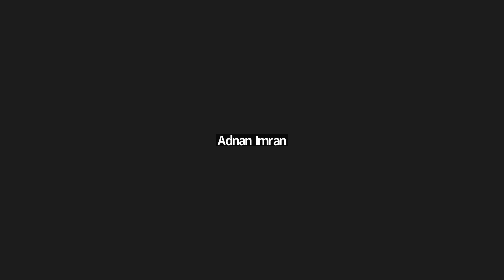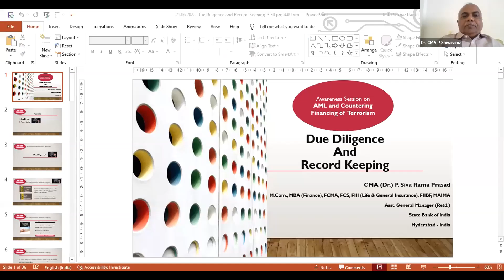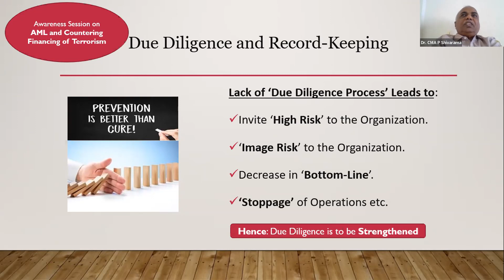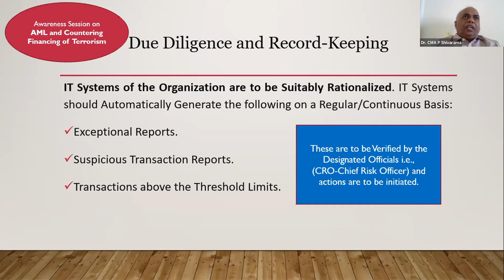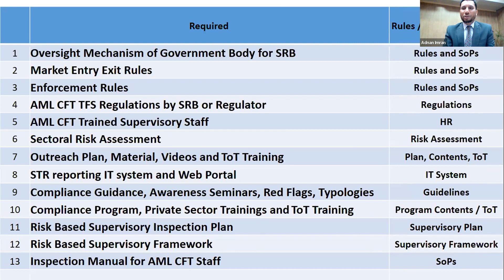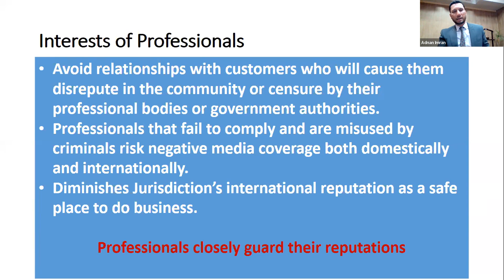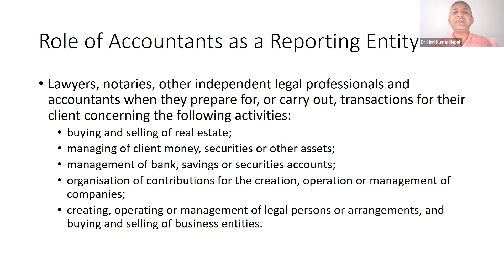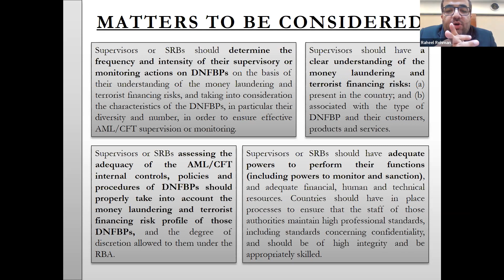Webinar on Awareness Session on AML